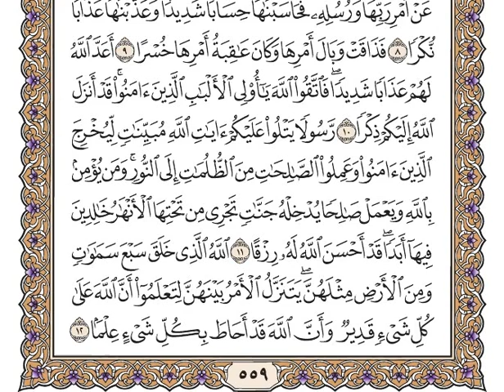65 سورة الطلاق كاملة مكتوبة | بصوت الشيخ وديع اليمني